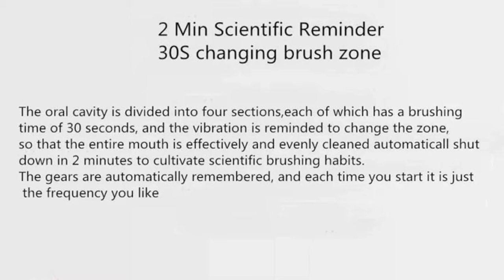Xiaomi Mijia T100 Sonic Review Manual de cómo tirar el dinero con CLASE y ESTILO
Lo he comprado en (enlaces sin monetizar)

Prestaciones Técnicas que no he comentado:

-16500 RPM
-Función de arranque fuerte gradual de 3 segundos, le da a la boca un período de amortiguación, evita eficazmente las molestias en las encías.
-46 gramos.
-Potencia 0.6 W.